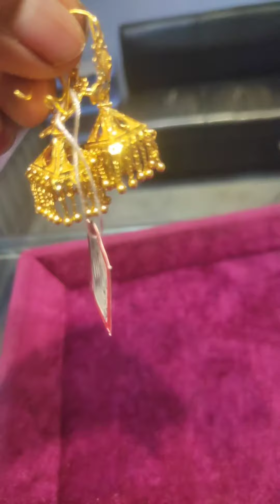new modal ...best degain jumak...dul...